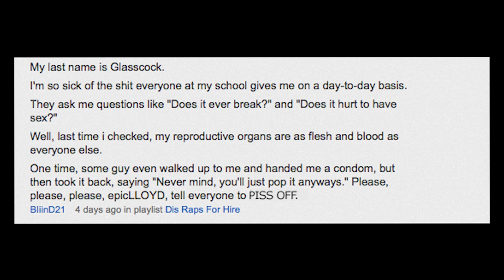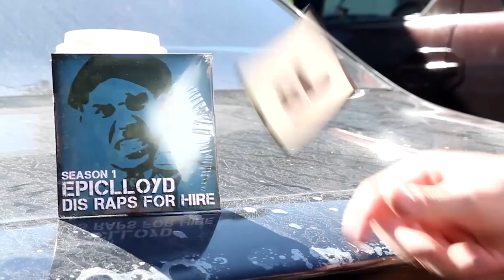Dis Raps For Hire. Season 2 - Ep. 1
Dis Raps For Hire - Ep. 1: Glasscock

"My last name is Glasscock.
I'm so sick of the shit everyone at my school gives me on a day to day basis. They ask me questions like "Does it ever break?" and "Does it hurt to have sex?" Well, last time I checked, my reproductive organs are as flesh and blood as everyone else.  One time, some guy even walked up to me and handed me a condom, but then took it back, saying "Never mind, you'll just pop it anyways." Please, please, please, epicLLOYD, tell everyone to PISS OFF."
BliinD21

Yo!
Ok peeps we're back!!! Sorry it's been a minute but we've been busy! I'm amped to be back in fron to front of the panels for season 2 and I hope you enjoy some of the changes...I know I do. New season new stuff right?...Anyone?. you wanna buy some. aw forget it.

Guy at car lot played by: Mike Betette...
you MUST Tweet him and tell him I demanded it!  Lol

Voice of Glasscock: Bryce Wissel...
Tweet him the word "Glasscock" if you enjoyed his performance.

Shot by Marc Chester and Yev Belilovsky
Edited by: Marc Chester, Ryan Moulton and EpicLLOYD
Written by EpicLLOYD, and Zack Sherwin
Beat Produced by: Bridge Compositions
Song Produced by EpicLLOYD and Choco
Mixed by Choco Reynoso for Maker Music
PA:  our new homie Sean.
Produced by Michelle Maloney for Maker Studios Los Angeles, CA
Production Coordinator - Atul Singh

Werd.
-eL

p.s. - Yo!  I read hundreds of your comments and requests every week and in doing so,  I've noticed that some of you are talking about some real issues that require more action than an angry rap song from me.  SO, if you or someone you know HONESTLY is in need of help of a more elevated nature please contact the below agencies.